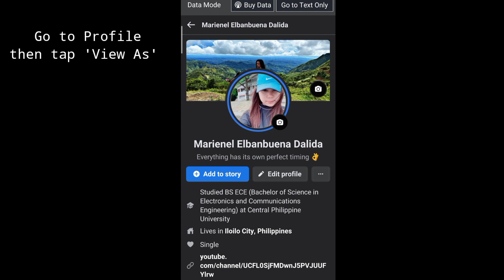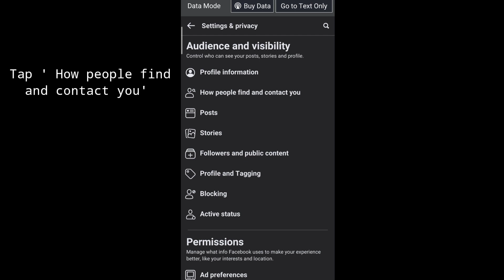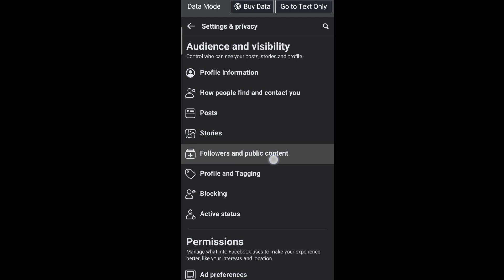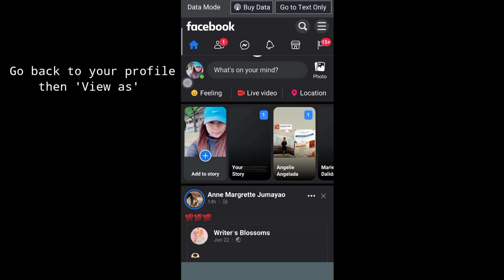HOW TO ADD FOLLOW BUTTON ON FACEBOOK LITE | NEWEST VERSION!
I will be glad to know your thoughts, suggestions, and opinions.